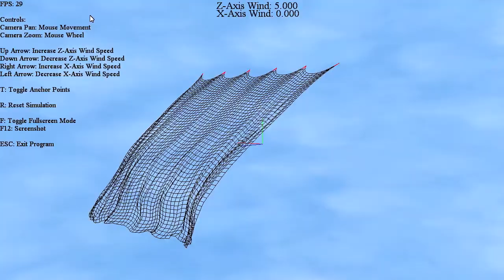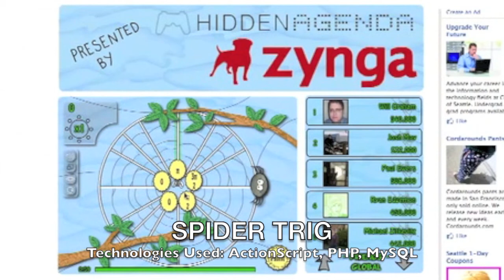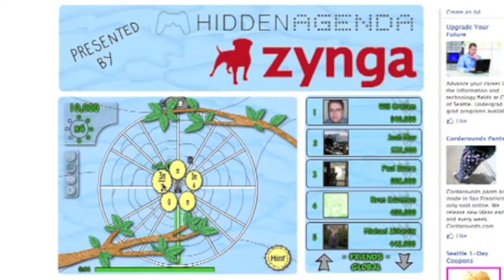Games & Projects - Nick Rotondo